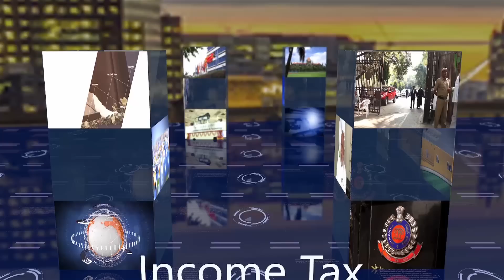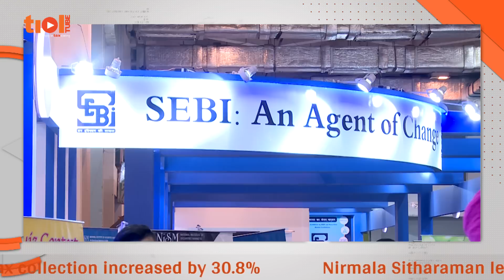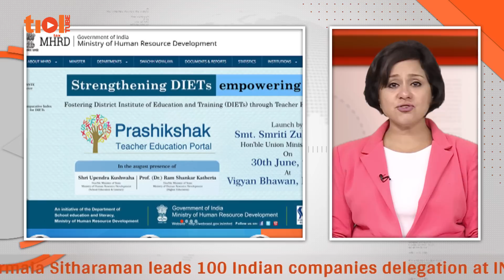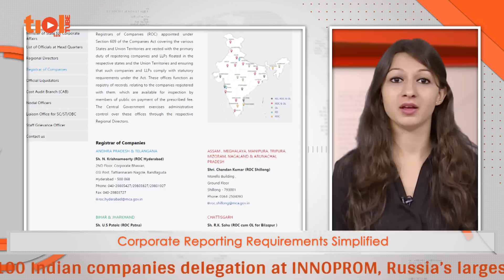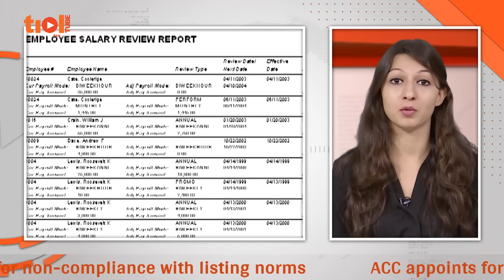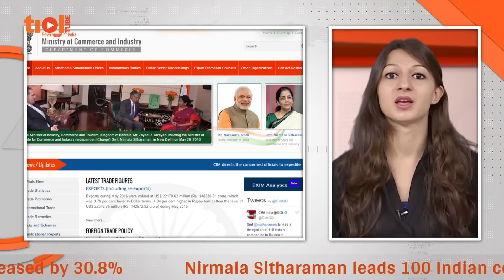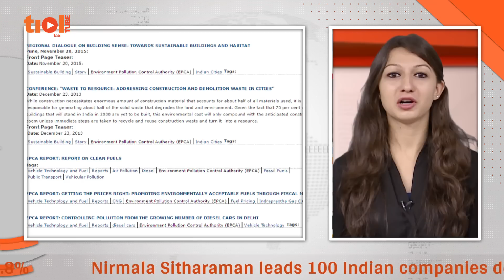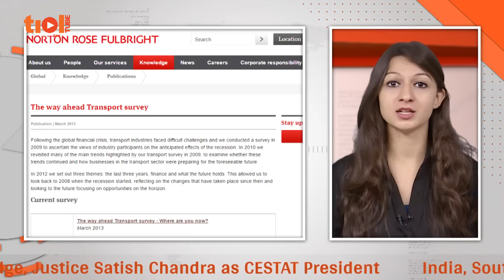The Week That Was - Episode 46 (July 9, 2016)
Forty fifth episode of The Week That Was